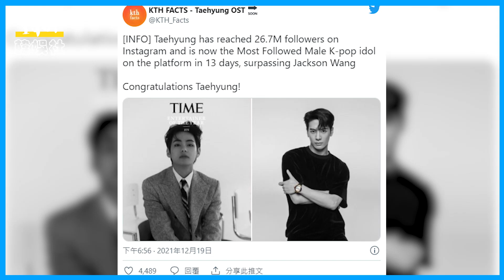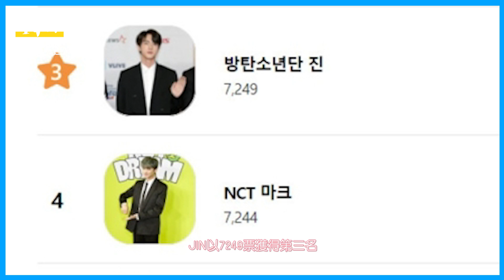我就是王！！ KPOP男偶像社交媒體關注第一，防彈少年團V 2720萬達成！！！